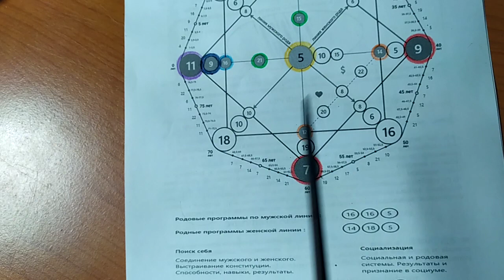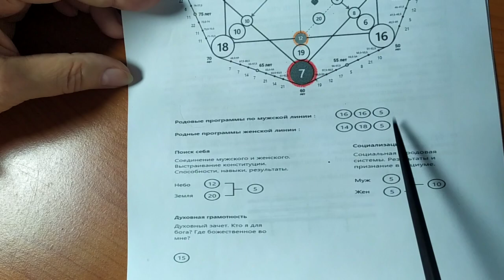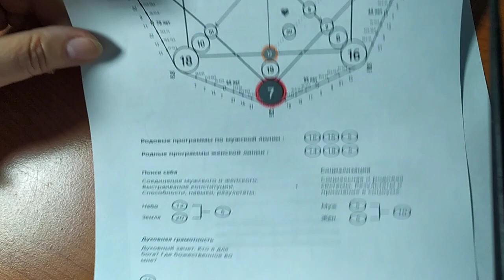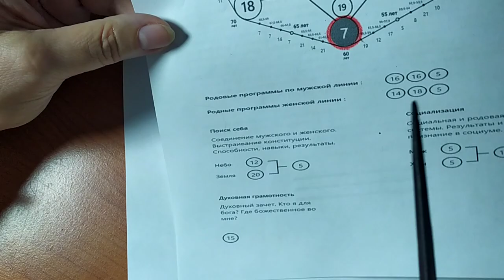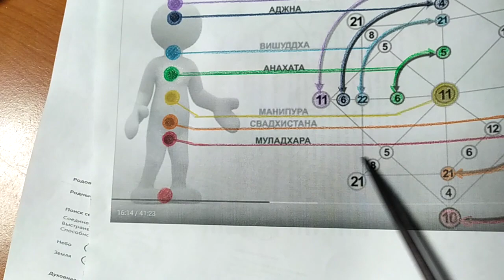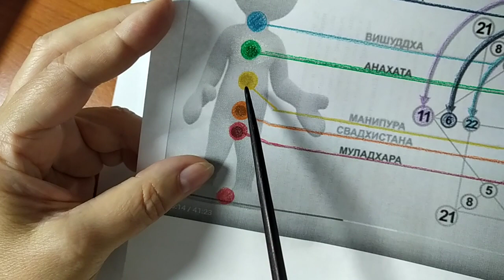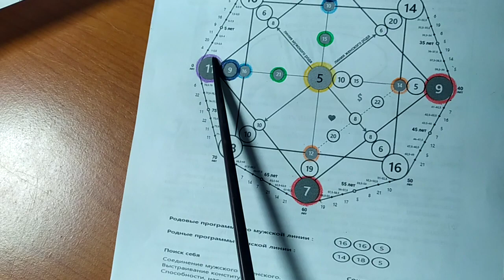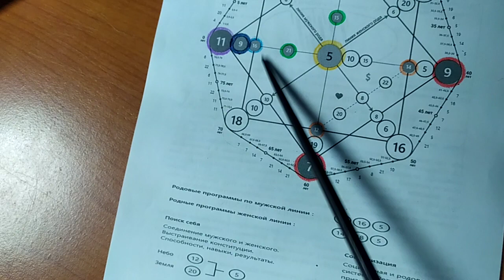11 05 1989 - Разбор Матрицы Судьбы, ч.2. Здоровье, отношения, деньги, психосоматика, биоэнергетика.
Чтобы научиться делать разбор Матрицы и выводить энергии из минуса в плюс, ссылка на сайт 1 курса

Возможна оплата от иностранных граждан в моей школе "Колесо Фортуны".

и мой канал на Ютубе

Матрица Судьбы помогает разобраться, почему рушатся отношения, что сделать, чтоб сбалансировать свою жизнь, чем лучше заниматься, куда двигаться дальше, чтоб открыть денежный канал. А также связь межу эмоциями и здоровьем.

Разбор Матрицы для ребенка показывает, на какие таланты стоит обратить внимание, какие энергии дают ему ресурсы для развития, а какие только забирают. Особенно, когда есть сомнения куда идти учиться, кем стать, где и какие энергии имеют перспективу развития в будущем.

Я делаю видео разбор Матрицы. К видео я прилагаю информацию в печатном виде с характеристиками энергий, рекомендации по выведению энергий в плюс, повышению осознанности для самостоятельной проработки матрицы и выведения своей жизни в желаемое русло.